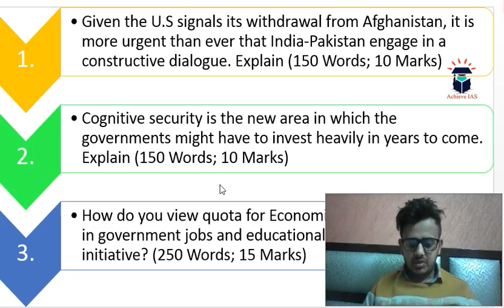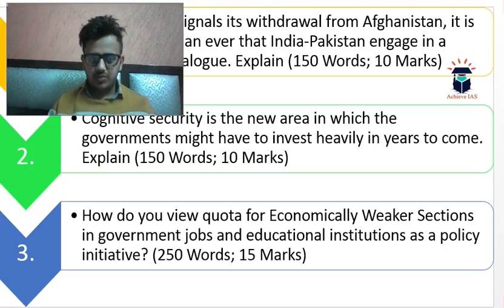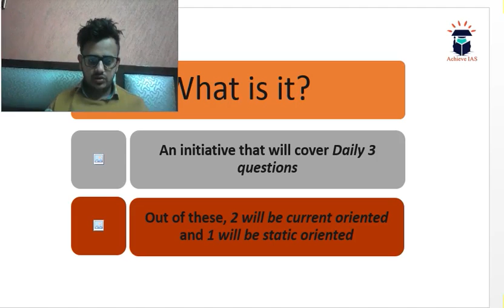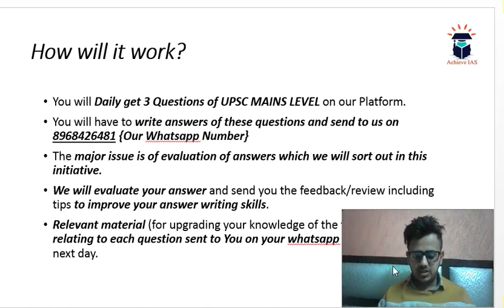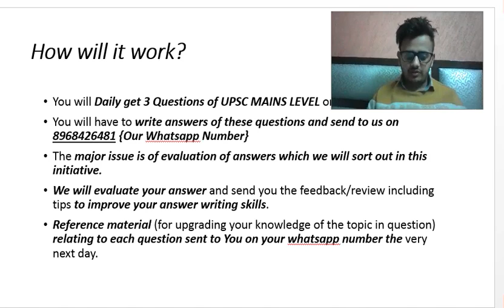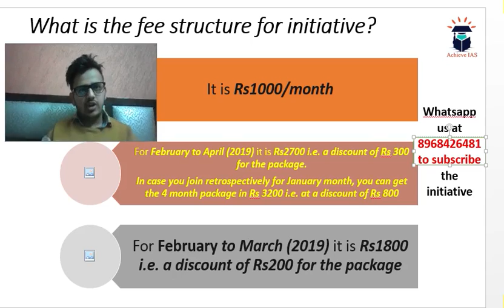Mains Answer Writing, 4 February, Target UPSC CSE Prelims cum Mains 2019, Achieve IAS